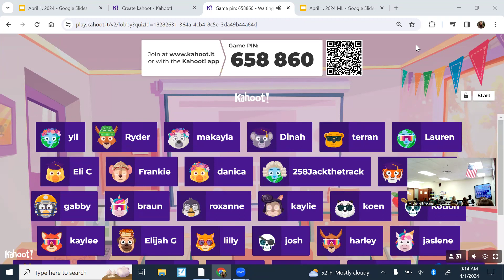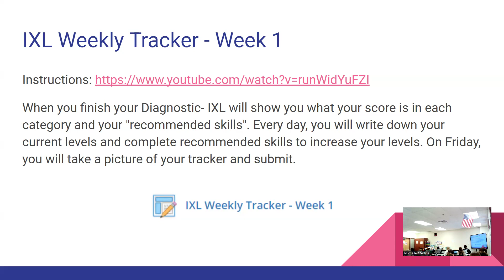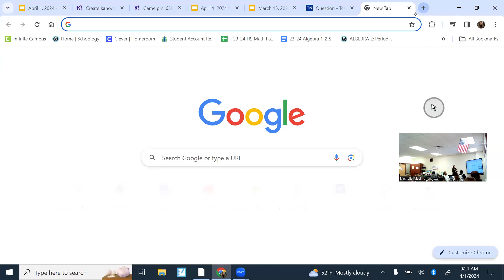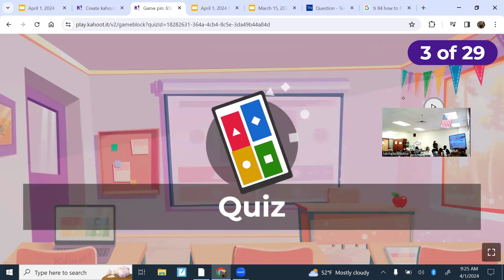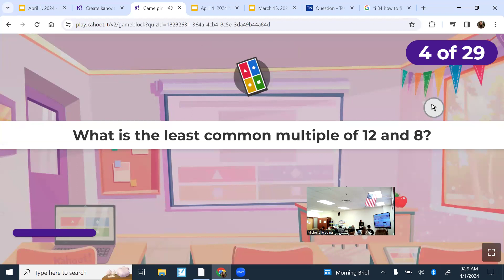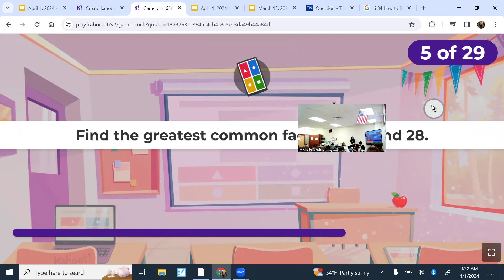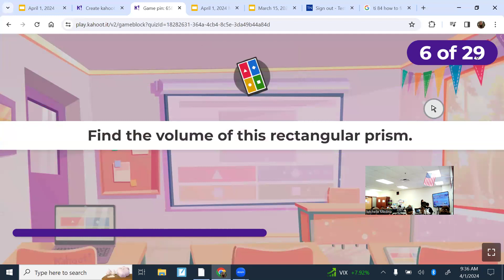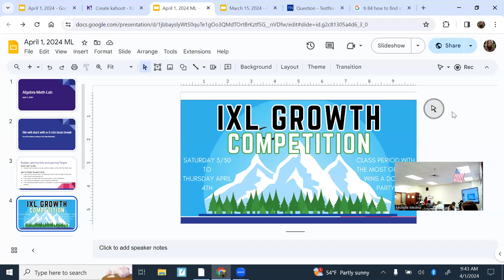Kahoot! ACT Aspire Math Review